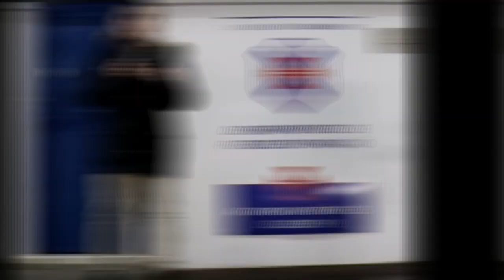¿POR QUÉ los ESCUDOS de la LIGA ESPAÑOLA son ASÍ? | LaLiga (Cap.4)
Hoooooola Buenassss!, hoy desvelamos el último capítulo  del origen de los escudos de la Liga Española (ATENTOS!!!)
¿No aparece tu equipo? Comenta y lo tendremos en cuenta!